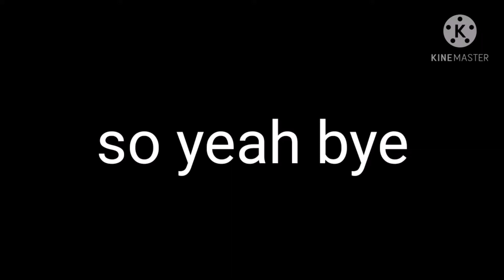we need a backup voice actor for negative battery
OH YES PLEASE!!!